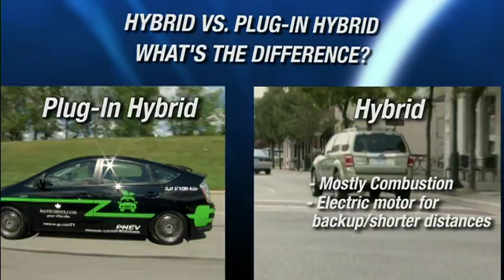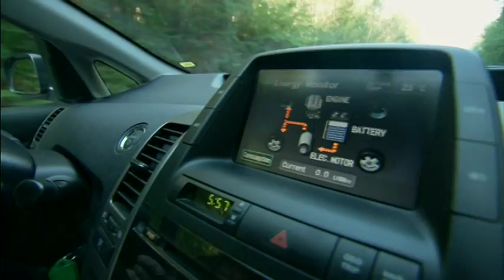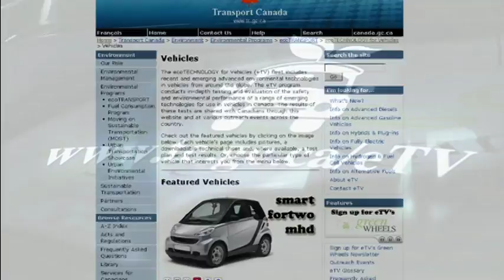The Life Electric, Electric Vehicles for Canadian Drivers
A  video by Transport Canada describing how electric vehicles can make sense on today's roadways.
Novex's electric trucks are featured.